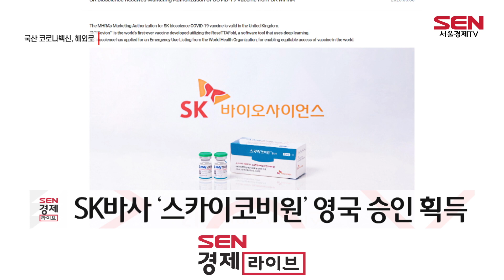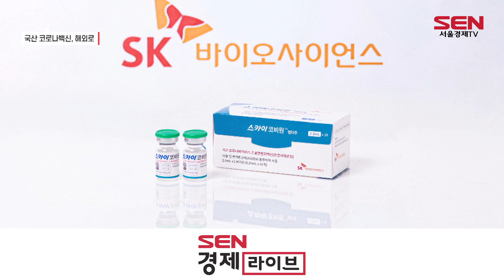SK바사 ‘코로나 백신’ 첫 해외 장벽 넘었다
[앵커]
SK바이오사이언스의 국산 1호 코로나 백신 ‘스카이코비원’이 영국으로부터 정식 허가를 받았습니다. 코로나 백신 연례 접종 가능성이 커진 가운데, 스카이코비원도 해외에서 경쟁력을 갖출 것으로 보이는데요. 특히 중저개발국을 타깃으로 해외 진출에 속도를 낸다는 계획입니다. 서지은 기자입니다.

[기자]
SK바이오사이언스의 스카이코비원이 국내 코로나 백신 최초로 해외 승인 획득에 성공했습니다.

SK바이오사이언스는 오늘(30일) 스카이코비원이 영국 의약품 규제당국으로부터 접종 허가 승인을 획득했다고 밝혔습니다. 이로 인해 스카이코비원은 영국에서 정식 승인을 받은 8번째 코로나 백신이 됐습니다.

스카이코비원은 지난해 3월부터 영국 의약품 규제당국으로부터 신속 승인을 받기 위해 ‘순차 심사’를 진행해왔습니다. 이번 승인은 임상 3상 결과를 바탕으로 1년 2개월 만에 받은 정식 허가입니다.

엔데믹으로 코로나 백신 연례접종 가능성이 커진 가운데, 스카이코비원은 이번 영국 허가를 계기로 해외 진출에 더욱 고삐를 죌 예정입니다.

[인터뷰] SK바이오사이언스 관계자
“WHO나 EMA(유럽의약품청)에도 지금 (스카이코비원) 승인 신청을 해놓은 상태고요. 각 기관들에서 허가가 나면 중소개발 국가들을 1차 타깃으로 해서 진출을 목표로 하고 있고요. 중장기적으로는 미국이나 유럽 시장에 진출할 계획도 가지고 있습니다.”

스카이코비원은 냉장 상태에서도 보관이 가능한 ‘합성 항원 방식’을 적용하고 있기 때문에 타 국가로의 유통이 용이합니다.

일부 코로나 백신의 경우 고가의 초저온설비가 필요해 중저개발 국가로의 진입이 어렵습니다.

이러한 이유로 현재 저개발국 인구의 약 70%가 여전히 코로나 백신을 접종하지 못 한 상태인데, SK바이오사이언스는 해당 국가를 대상으로 스카이코비원을 유통해 백신 불균형을 해소한다는 계획입니다.

한편, 스카이코비원은 지난해 6월 국내 식품의약품안전처로부터 정식 품목 허가 승인을 받은 바 있습니다. 서울경제TV 서지은입니다.